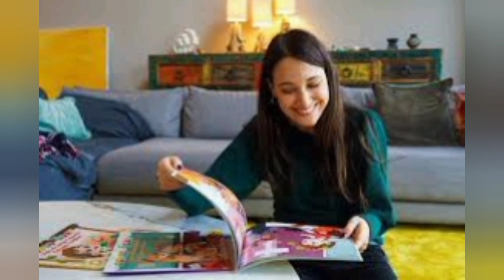Baris Arduc and Elcin Sangu Are at sea side or it’s a fake | Touqeer Rajput Official